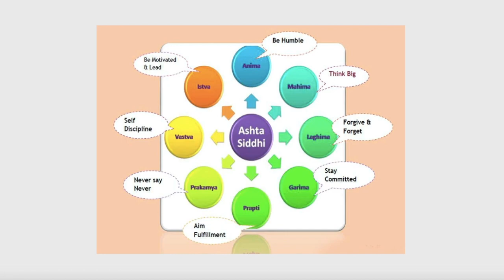Viralimalai Murugan Temple | Viralimalai Murugan Temple History | Viralimalai Murugan Temple Images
Viralimalai Murugan temple is a Hindu temple dedicated to Lord Muruga, located in Viralimalai town, Tamil Nadu, India.According to a story, there was a Kura tree in
the place where now the temple exists. A hunter was chasing a tiger. It disappeared at this spot. It was believed that Lord was there where the tiger disappeared and

people began their worship.

Queries solved in this video:

1) Viralimalai Murugan Temple
2) Viralimalai Murugan Temple History
3) Viralimalai Murugan Temple Images
4) Viralimalai Murugan Kovil